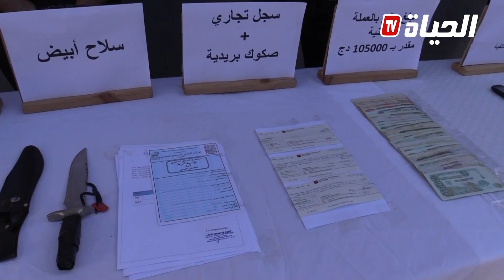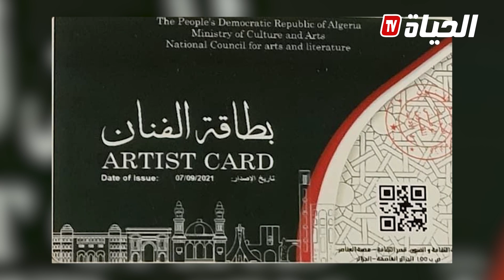النشرة الرئيسية l الرئيس تبون يتسلّم رسالة من نظيره التركي ولعمامرة يشارك في منتدى باريس للسلام